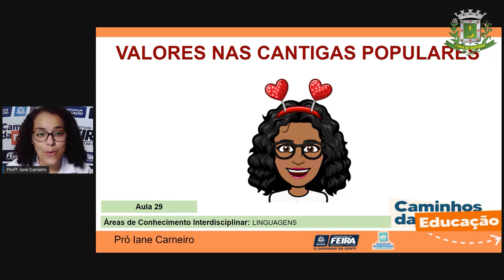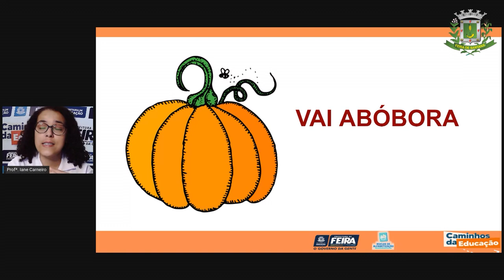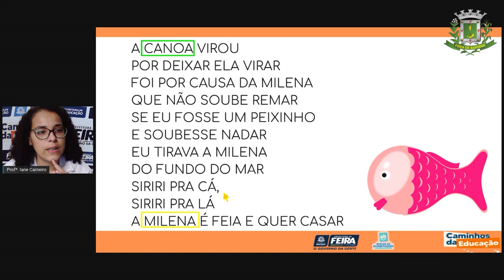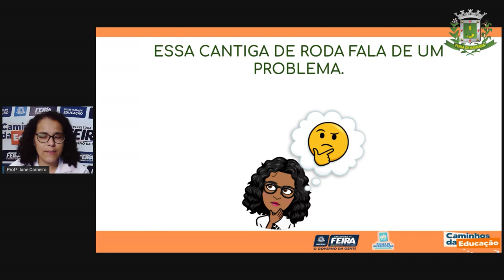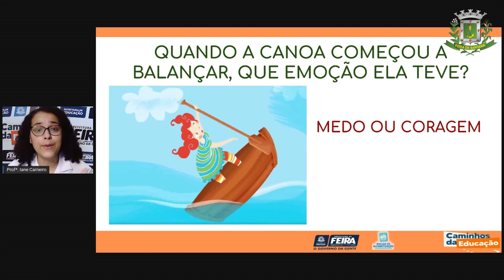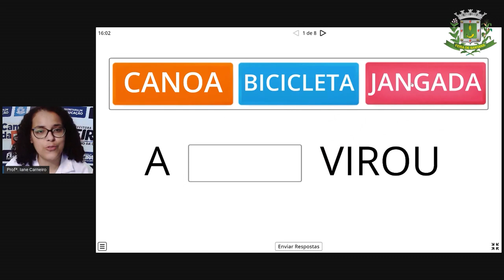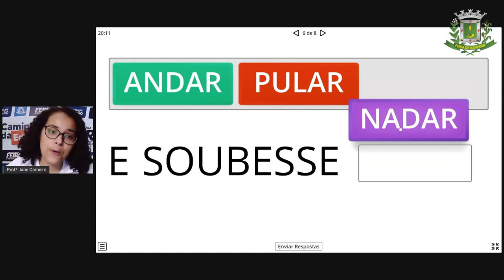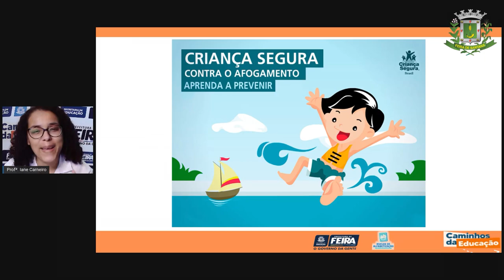1ºANO Aula 29 Profª Iane Ciencias Humanas Valores nas cantigas populares